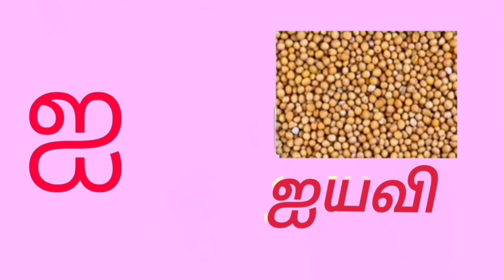Uyir Ezhuthukkal /a aa e ee | Learn Tamil Alphabets/அ அணில் ஆ ஆடு /உயிர் எழுத்துக்கள்/அ ஆ இ ஈ